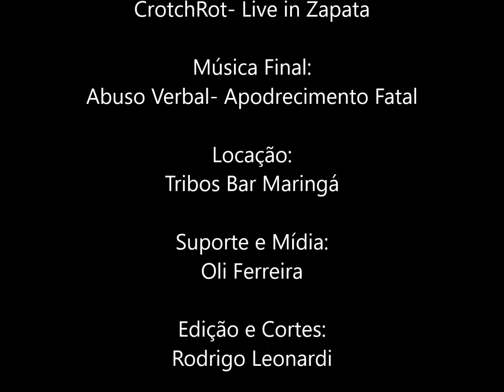NIGHT OF TERROR ENTREVISTA #23- CrotchRot (13/03/2019)